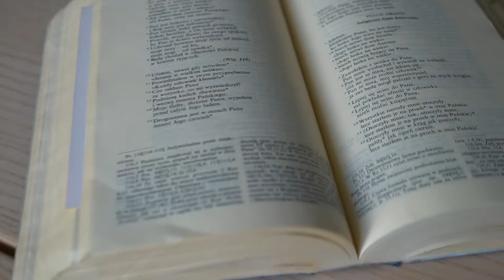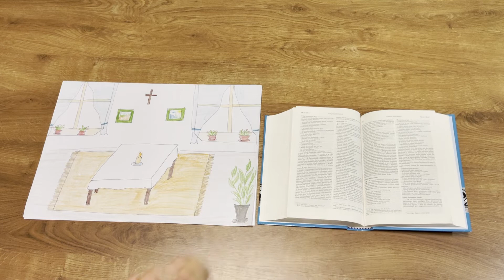6. niedziela wielkanocna - rok C - Słowo w kolorach